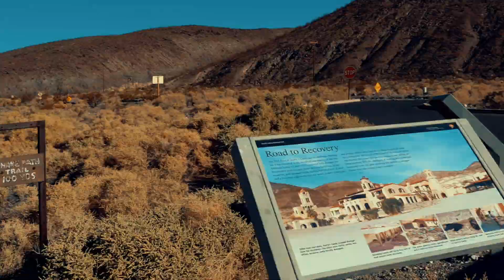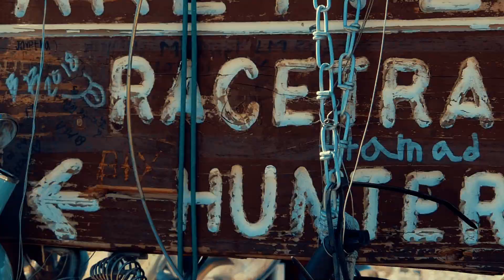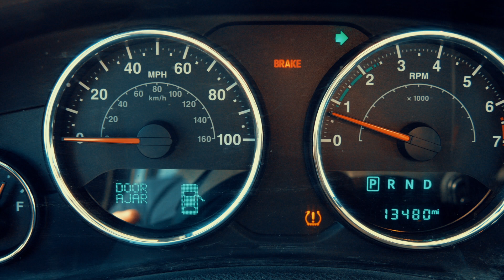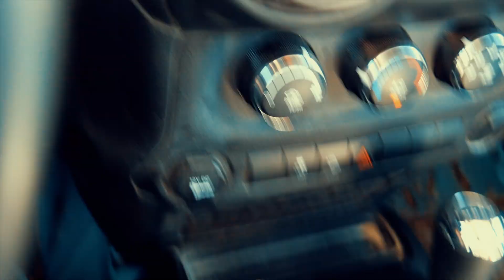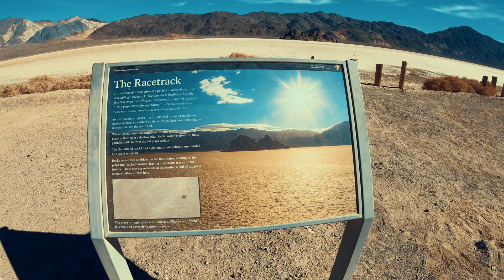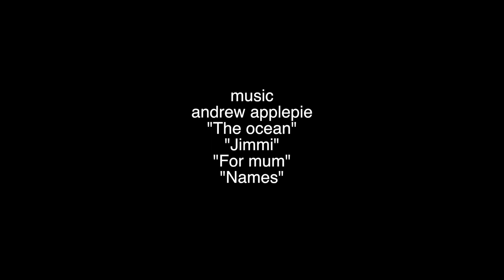Racetrack Playa, Californie en Jeep, découvrez les pierres qui bougent (et une tarentule !)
Aujourd'hui nous partons à la rencontre des pierres qui bougent toutes seules ! Dans la vallée de la mort en Californie, se trouve cet endroit où des pierres se déplacent sans intervention de l'homme. Le mystère n'a été élucidé il y a quelques années seulement.

Pour y aller depuis Furnace Creek Ranch il y a 1 heure de route puis 2h30 de jeep.
ATTENTION : nous vous recommandons fortement de louer une Jeep, la piste est réputée pour les crevaisons qu'elle occasionne. En plus pas de réseau...

Toute la bonne musique de la vidéo vient d'Andrew Applepie, dans l'ordre, à savoir :